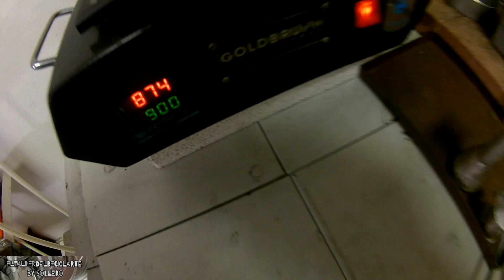SELLO CLÁSICO DE JOYERÍA/METAL CASTING/HOME FOUNDRY/SAND CASTING/ASMR/3D PRINT/RECICLAJE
Que tal amigos.. como estáis.. 🔥🤪

Hoy vamos hacer anillos en aluminio reciclado, cómo patrón utilizaremos impresiones 3D y
para el modelo de las piezas utilizaremos arena petrobond.
El aluminio lo fundiremos en el horno eléctrico goldbrunn de 2kg.
Luego le pasaremos algunos granos de lija y para terminar le daremos brillo con el disco de pulido.